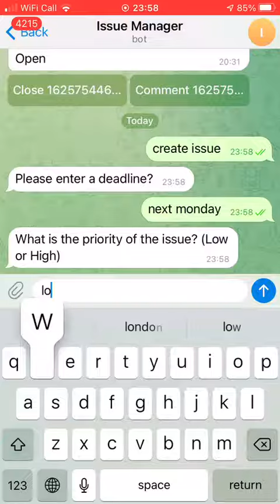Create Issue Demo Using Construction Digital Assistant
Issue creation process managing by the construction digital assistant. Do you want to try?